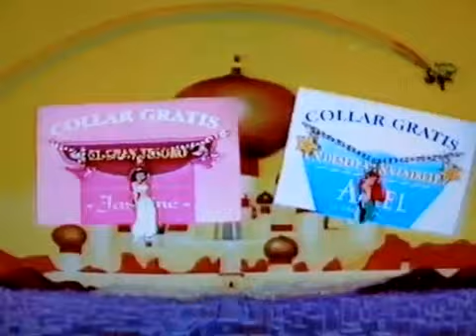Colección Princesas de Disney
Disney Princess Collection